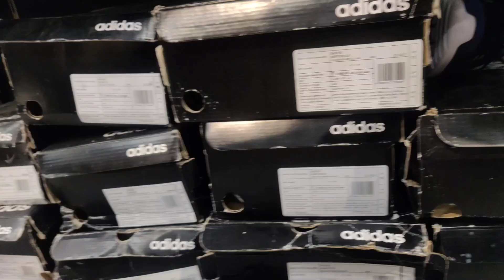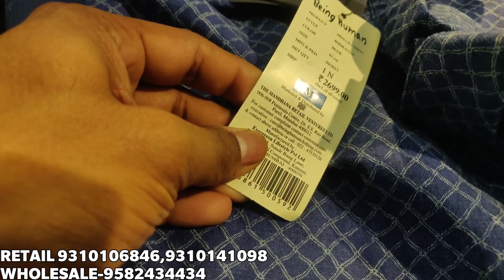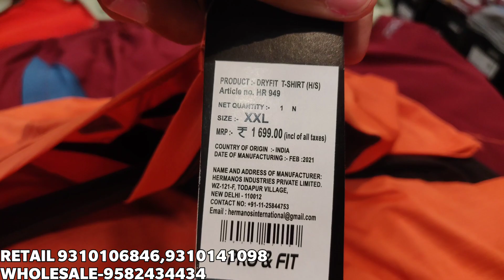100% Original shoes at cheapest price | Original clothes in cheap price | HERMANOS | SCAN ARTICLE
Studio By Hermanos
( A Retail Venture )

Hermanos brings you its own chain of retail stores starting from  New Delhi. Now buy for personal use. 100% original with Brand Bill.

*Prices shown in the video are all Retail prices. Wholesale prices are different.

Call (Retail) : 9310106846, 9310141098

Address- WZ-121-B, Todapur Village, near Naraina, New Delhi - 110012
(Besides our wholesale warehouse)
(Land mark - Near Rahul dairy)

NEARTEST -METRO STATION RAJINDRA PLACE
Office timing - 10 to 7 pm

*Social Media*